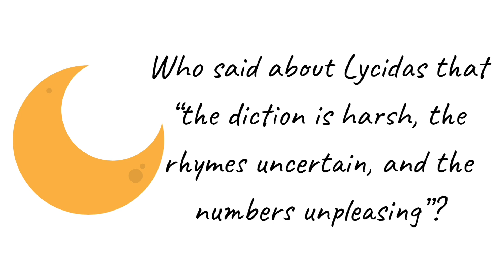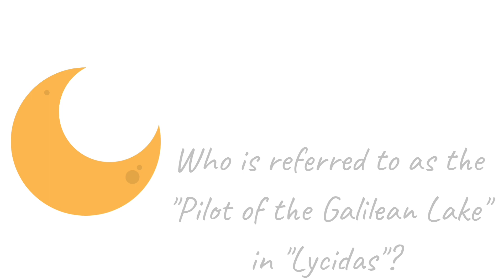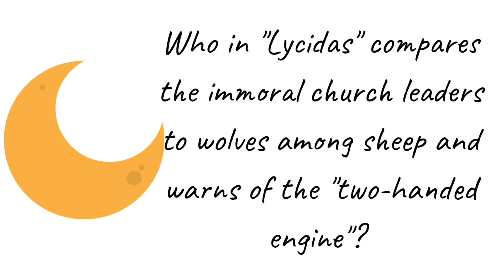LITWIZQUIZ_Lycidas : For NET/JRF English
A detailed quiz from Milton's renowned work "Lycidas"